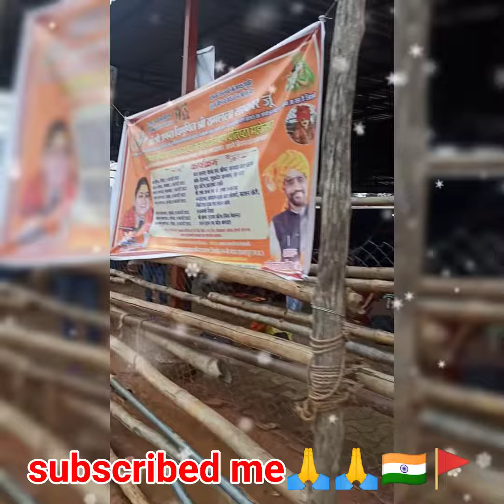Part-14:Journey to bageshwar Dham sarkar|bageshwar Dham sarkar#trending